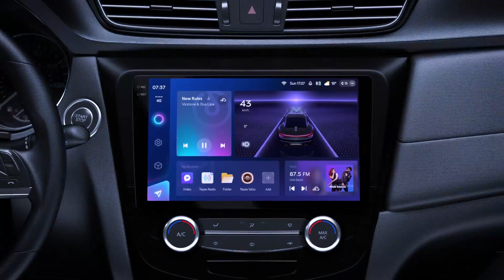Unleash the Future: Teyes CC3 2K - Elevate Your Driving Experience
Unleash the future with Teyes CC3 2K. Elevate your driving experience to new dimensions with advanced technology and captivating sci-fi design. Step into a world of connectivity and innovation. Upgrade now and embrace the future of automotive excellence.

Why settle for anything less when you can have the best? Here's why Teyes CC3 2K stands out as the ultimate Android Player on the market:

𝙐𝙣𝙢𝙖𝙩𝙘𝙝𝙚𝙙 𝙑𝙞𝙨𝙪𝙖𝙡 𝙀𝙭𝙥𝙚𝙧𝙞𝙚𝙣𝙘𝙚:
- Upgraded screen to 9.5 inch/ 10.36 inch
- Latest 2K resolution in-cell screen (2000*1200P)
- Crystal-clear visuals with vibrant colors and sharp details

𝙀𝙣𝙝𝙖𝙣𝙘𝙚𝙙 𝘼𝙪𝙙𝙞𝙤 𝙌𝙪𝙖𝙡𝙞𝙩𝙮:
- 27 individual adjustable band True EQ
- Combined dual DSP algorithm to improve original car speakers sound quality
- Support Bass boost, time delays, sound filter
- Support fiber optic and coaxial digital supports 5.1 channel audio output (4 speakers + 1 center speaker + 1 subwoofer)

𝙎𝙚𝙖𝙢𝙡𝙚𝙨𝙨 𝘾𝙤𝙣𝙣𝙚𝙘𝙩𝙞𝙫𝙞𝙩𝙮:
- Support Bluetooth, Wi-Fi, and USB connecting with others smart device
- Support Spotify, Youtube, Netflix, Disney+, Astro Go, Waze, Google Map and more apps
- Support Apple Carplay & Android Auto
- Support Dual Zone Display on Roof Monitor